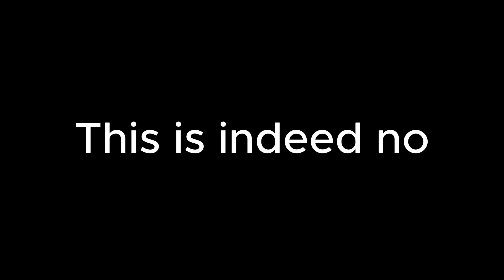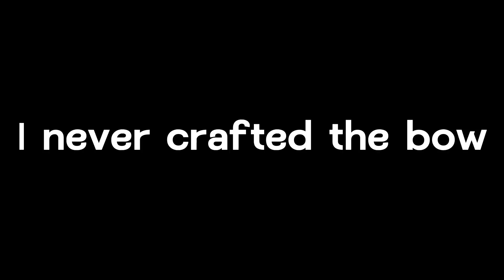Chill Minecraft: Ep 7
The worst end experience I ever had.